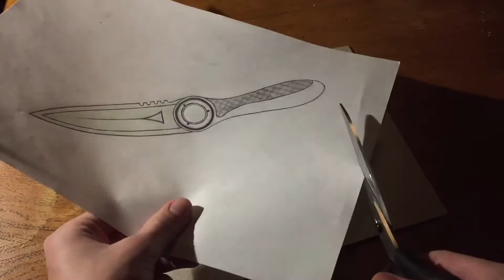How I made my Subnautica Knife (IRL)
Here's a video about how I made my Subnautica knife. It took some time because of me having to wait for the glue to fully harden, but it's finally complete! (except for the paint for the handle)
Also if you're gonna try to make this, (or another knife the same way) then just know that if you don't have these types of thin boxes (kinda like cerealboxes) then you can just use thick paper.